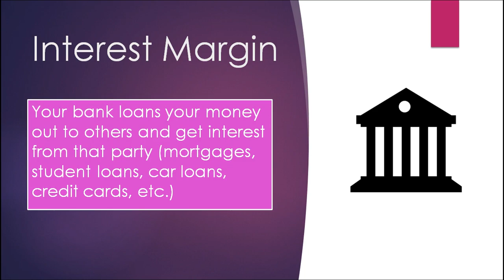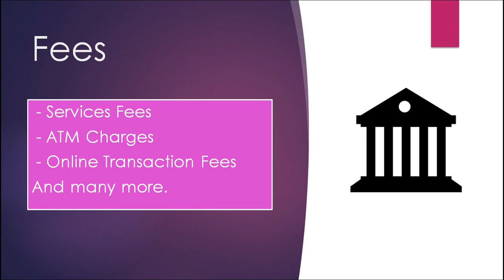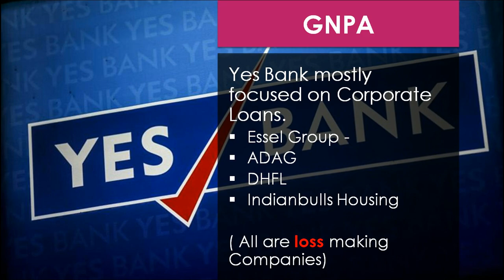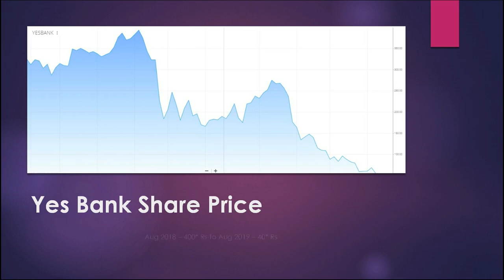Story of Yes Bank | Part - 2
YES BANK STORY PART - 2
Part 1 - Battle Between Kapur and Kapoor

Part 2 - Reason Behind Market Capital Loss

How Does Bank Make Money?
1. Interest Margin
2. Interchange Fees

Your bank loans your money out to others and get interest from that party (mortgages, student loans, car loans, credit cards, etc.).

 - Services Fees
 - ATM Charges
 - Online Transaction Fees

Rana Kapoor Exit
In January this year, Kapoor had to step down after the RBI declined to approve his reappointment as CEO.
Serious lapses in Governance
Poor Compliance Culture

In March quarter of 2019, Yes Bank reported a massive quarterly Loss.
Reason – Increase in GNPA

Yes Bank mostly focused on Corporate Loans.
Essel Group -
ADAG
DHFL
Indiabulls Housing
( All are loss-making Companies)
In Sep 2018, Yes Bank Market Cap –
80000 Cr. Apx
In October 2019, Yes Bank Market Cap – 8100 Cr. Apx
90% decline in Market Cap in one year.
Aug 2018 – 400* Rs to Aug 2019 – 40* Rs